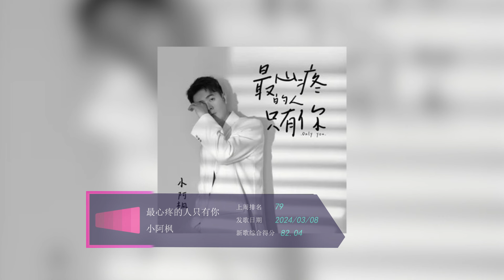腾讯音乐由你榜第11期一周新歌送达！周深 爱意缠绵的 门，刘宇 感染力十足的 Captain 和 刘宇宁 坚定勇敢的 向死而生 更多新歌等你来听！| TME | 腾讯音乐娱乐